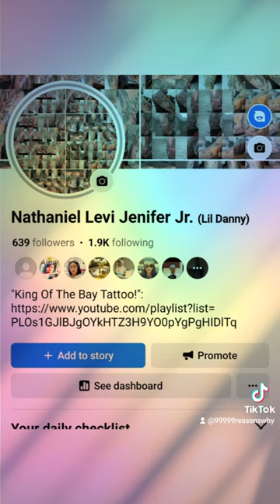‎@99999ReasonsWhy Random Randomness Randomly on YouTube, Twitter, Instagram, & TikTok! (1)